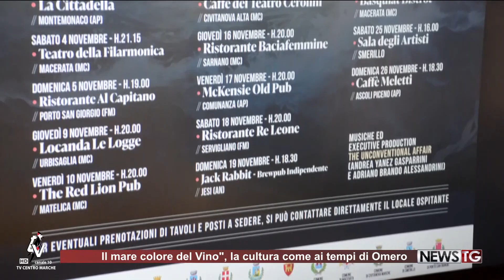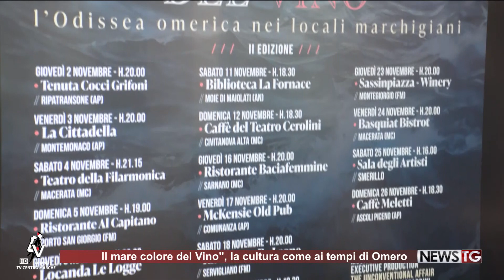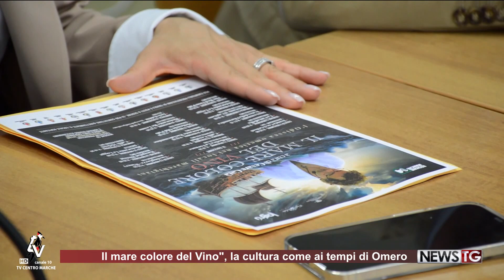"Il mare colore del vino" torna con la seconda edizione